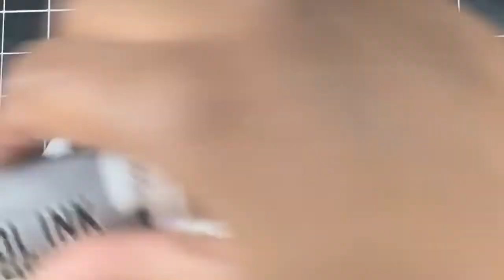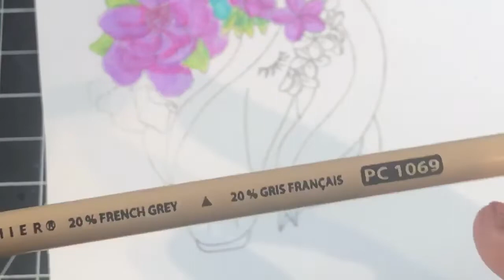Ink on 3 Fadeout Ink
Hello everyone! My name is Sarmin and I love to create various kinds of crafts. In my channel, you will get tutorials on various stamping techniques, paper crafting and general crafting. I hope you all can learn at least one thing from viewing my videos. If you have any questions, please remember to ask in the comments section down below and I will give you an answer right away!

Find my Facebook Page: FUNtastic Crafts
Watch me On periscope: @FUNtasticcrafts